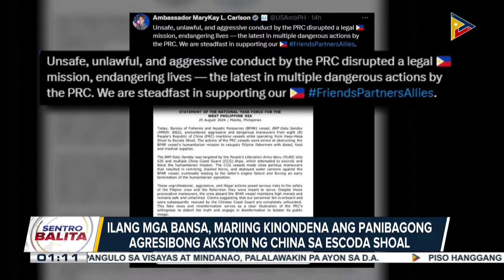Ilang mga bansa, mariing kinondena ang panibagong agresibong aksyon ng China sa Escoda Shoal